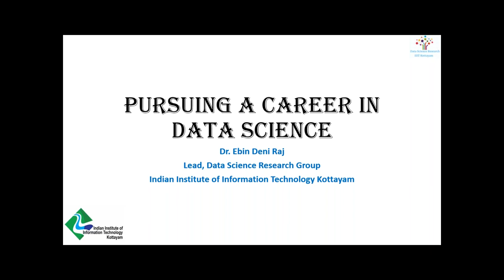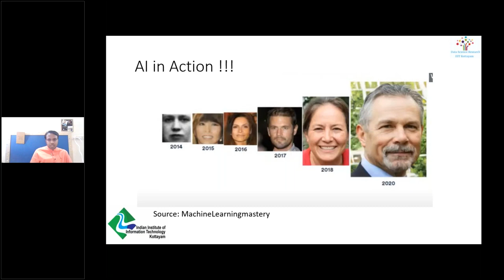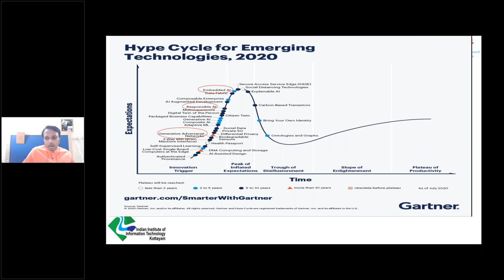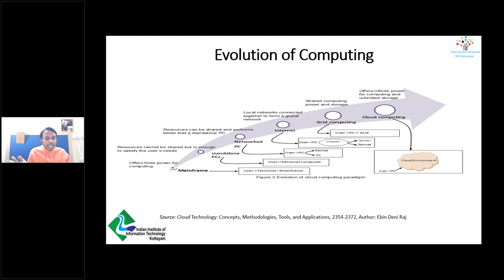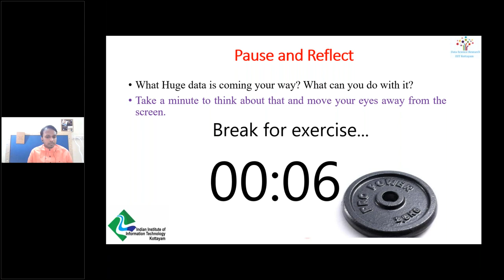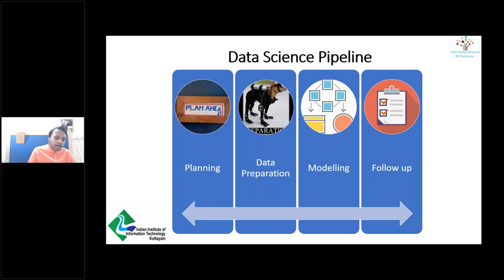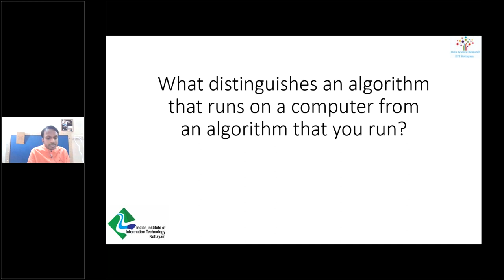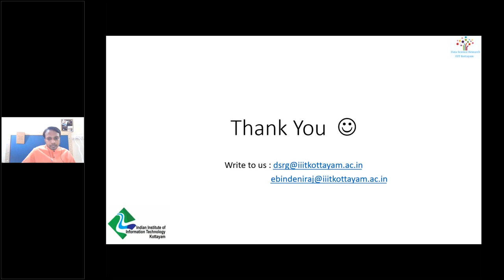Pursuing a career in Data Science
Department of Information Technology has organized a Guest Lecture on "Pursuing a career in Data Science", 25th June 2021  @ 10:00 AM to 12:00 PM. Dr.Ebin Deni Raj, HoD, Department of Computer Science & Engineering, Indian Institute of Information Technology (IIIT) Kottayam